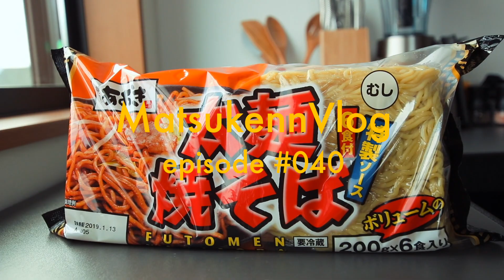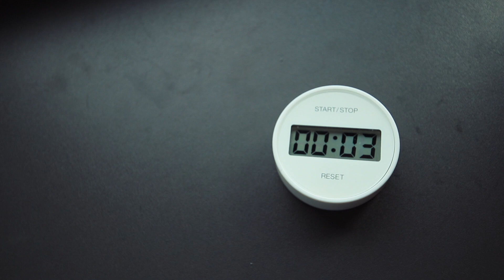【コストコ】太麺焼きそば[麺屋あおき]の美味しい食べ方｜キャンプ飯④【VLOG#040】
コストコの全食材の中で、トップレベルのコスパを誇る
「麺屋あおきの太麺焼きそば」でキャンプ飯の練習をしてみました。

豚バラから脂も出るので、普段はそこまで油使わないけど
クッカーに焦げ付きそうだったので、今回はしっかりめに油を引きました。

野菜をもりもり入れるもよしですが、
外で作るならシンプルすぎるくらい材料を絞っても
きっと美味しいと思います。

おろしニンニクを入れると、2段階くらい美味くなるので

食べたあと、いろいろトーク部分を撮影したんですけど
尺が伸びるのと、長男に邪魔されたので全部カットしました。

- - - Edit - - -
・iMac 27(2017)